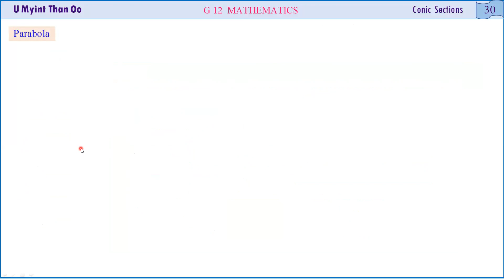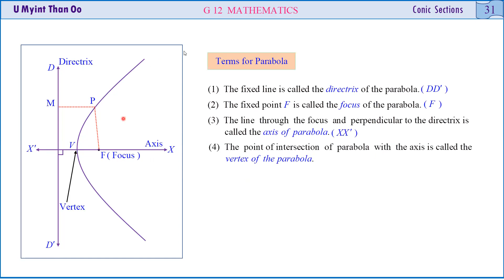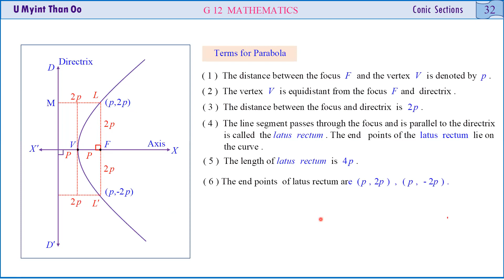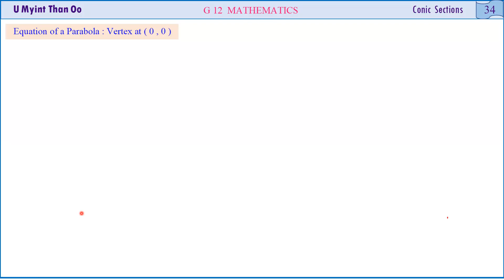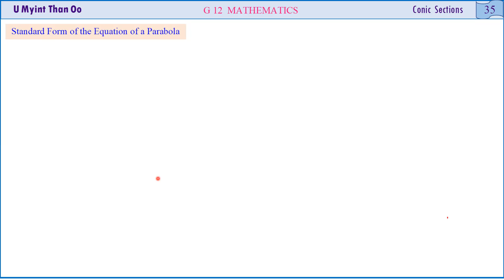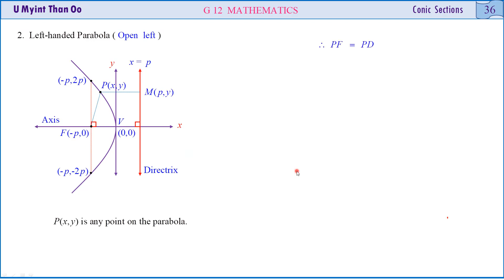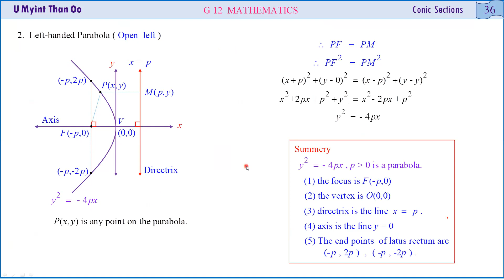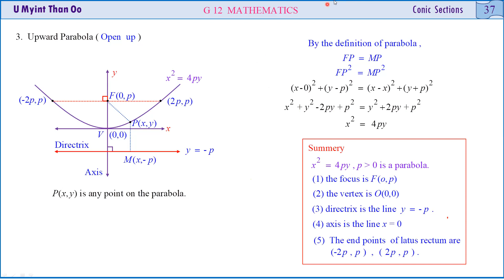G12, Maths, Chapter-6(004)